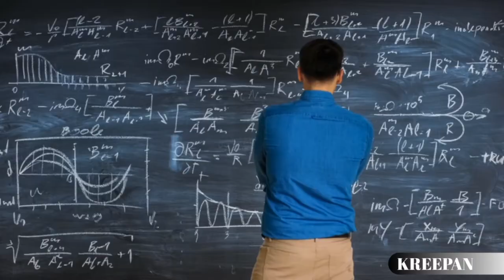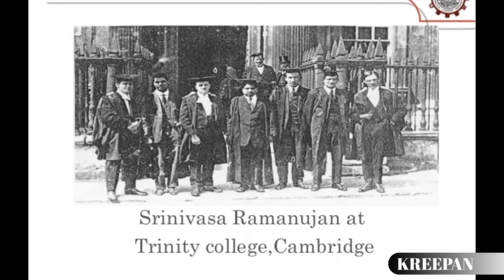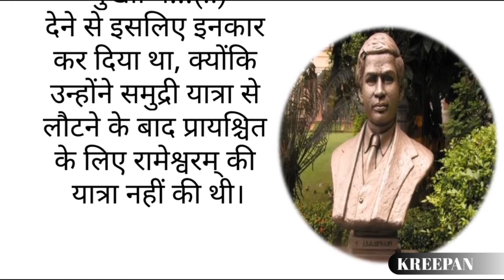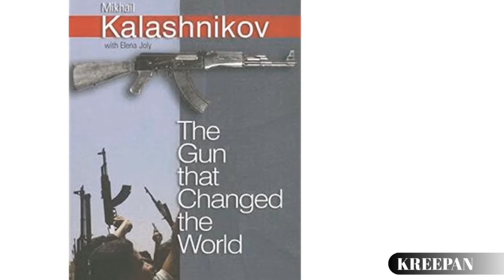Great Formula ||दो बार फेल हुए फिर भी की अनंत की खोज ।। Srinivasa Ramanujan Mathematician।।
12वीं में दो बार फेल हुए…..जिसने अनंत की खोज की…… कहते हैं कि AK-47 रायफल की सबसे बड़ी खासियत इसकी सिंप्लिसिटी है…
On 22 December, National Mathematics Day, this day is celebrated in honor of the mathematician who discovered the infinite. The birthday of a mathematician, who researched more than 4 thousand such theorems of mathematics in a life of just 32 years, which took even mathematicians around the world to understand. Ramanujan was born on 22 December 1887 in Tamil Nadu. Ramanujan, who had no interest in subjects other than mathematics. He failed in all subjects except Mathematics in 11th. The next year, even after giving private examination, he was not able to pass 12th.
Ramanujan's life in 2015 also saw the film 'The Man Who Knew Infinity'. His character was played by Dev Patel in the film. The film was based on “Robert Kanigel” book, The Man Who Knew Infinity: A Life of the Genius Ramanujan.
The AK-47 is probably the most used rifle in the world. Around 100 million different versions of AK-47 have been used worldwide. Mikhail Kalashnikov, who built it, died in 2013. He was born in 1919 in Kurya, Soviet Union.
In 1947, at the age of just 28, he made Automatic Kalashnikov 47 i.e. AK-47. Automatic means Automatic and Kalashnikov was named after Mikhail Kalashnikov who built it. This gun was made in 1947, so the name was finally replaced with 47. It is said that the greatest feature of this rifle is its simplicity. It is easy to use, easy to repair, easy to maintain rifle. Its effectiveness shows that 600 rounds can be fired in one minute from this rifle on full automatic setting.
इस वीडियो में हम दो टॉपिक पर बात करेंगे,()
पहला अनंत की खोज करने वाले गणितज्ञ की ,जो 12वी में दो बार फेल हुए ,लेकिन इसके बावजूद उनका Formula समझने में सालों लग गए और दूसरा दुनिया की सबसे चर्चित रायफल AK-47 बनाने वाले मिखाइल कलाश्निकोव के बारे में….
राष्ट्रीय गणित दिवस कब मनाया जाता है When is National Mathematics Day celebrated?
रामानुजन का जन्म 22 दिसंबर 1887 को तमिलनाडु (उस वक्त के मद्रास) में हुआ था। Ramanujan was born on 22 December 1887 in Tamil Nadu (then Madras).
श्रीनिवास रामानुजन ने मद्रास पोर्ट कोर्ट में क्लर्क की नौकरी की Srinivas Ramanujan served as a clerk in the Madras Port Court
16 साल की उम्र में जानकी अम्माल से शादी हो गई। Janaki got married to Ammal at the age of 16.
श्रीनिवास रामानुजन ने लेटर के जरिए कुछ फॉर्मूले कैंब्रिज यूनिवर्सिटी के प्रोफेसर जीएच हार्डी को भेजे। Srinivasa Ramanujan sent some formulas to Cambridge University professor GH Hardy through a letter.
श्रीनिवास रामानुजन को टीबी हो गया और एक साल की बीमारी के बाद अप्रैल 1920 में उनका निधन हो गया। Srinivasa Ramanujan got TB and died in April 1920 after a year of illness.
2015 में रामानुजन के जीवन पर 'द मैन हू न्यू इन्फिनिटी' फिल्म बनी। Ramanujan's life in 2015 saw the film 'The Man Who Knew Infinity'.
मिखाइल कलाश्निकोव का निधन 23 दिसंबर 2013 में हुआ था। Mikhail Kalashnikov died on 23 December 2013.
मिखाइल कलाश्निकोव का जन्म 10 नवम्बर 1919 में सोवियत संघ के कुर्या में हुआ Mikhail Kalashnikov was born on 10 November 1919 in Kurya, Soviet Union
दूसरे विश्व युद्ध के दौरान जून 1941 में हिटलर ने सोवियत संघ पर हमला कर दिया। Hitler invaded the Soviet Union in June 1941 during the Second World War.
AK-47 का पूरा नाम क्या है What is the full name of AK-47
AK-47 किसने बनाया Who made the AK-47
Other videos you might like:
5 ऐसी फिल्में जिसका विरोध किया गया || Sensitive मुद्दा धर्म का एक अलग रूप दर्शाती है ये फिल्में
जब हवा में बहा जहर कई नींद में ही चल बसे || Bhopal Gas Tragedy || गैस त्रासदी Industrial Disaster
जानिए जुनूनी शख्सियत के बारे में जिन्हीने अपना नाम Guinness Book of World Records में दर्ज़ किया
Beautiful Destinations || प्यार करना आसान है, मगर प्यार को सही अंजाम तक ले जाने का नाम है DDLJ ||